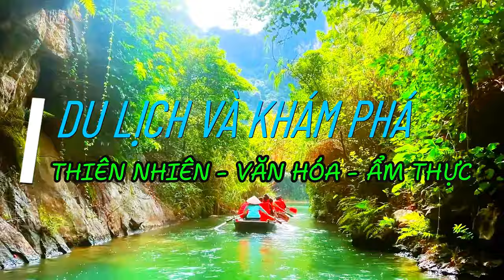#71 Độc lạ Đồng Nai - Khám Phá Cầu Ghềnh và Hồ Đá Hóa An Biên Hòa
Đây là Vlog về chuyến đi dạo hóng mát Biên Hòa . Mời các bạn đón xem